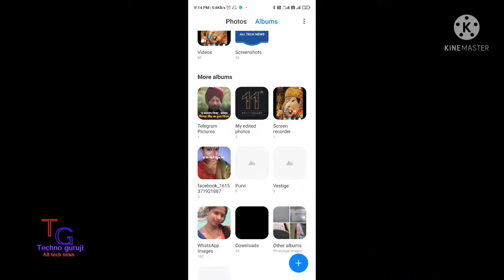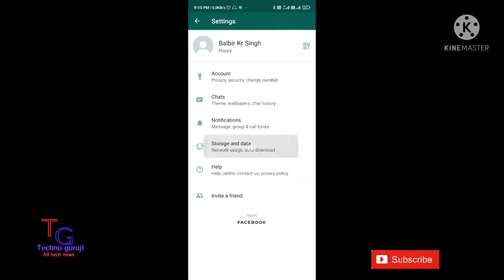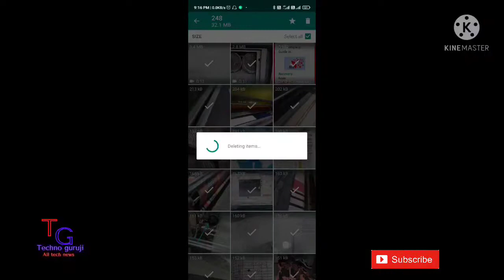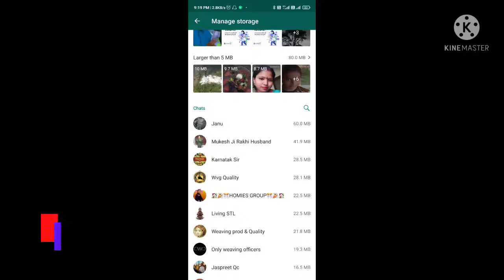How to delete whatsapp storage, How to free whatsapp storage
This video related to how to free your whatsapp  storage,
how to delate phone storage
how to free phone storage
how to delete whatsapp storage
free your whatsapp storage easily
how to delete storage space
how to delete storage space running out
how to delete whatsapp internal storage
WhatsApp status free karne ke तरीके
व्हाट्सएप को खाली कैसे करें
WhatsApp ka storage full Ho Gaya